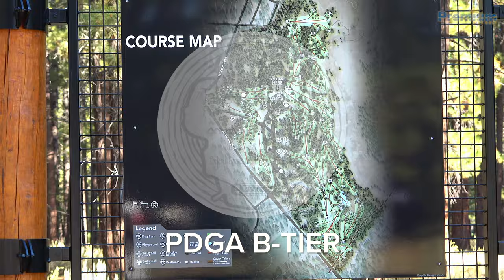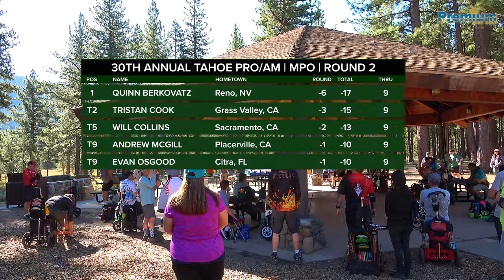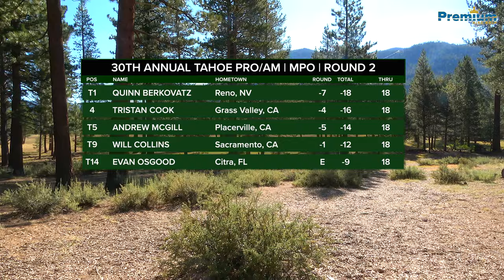2024 TAHOE PRO/AM | MPO LEAD CARD | RND2 MIDDLE 9 | Cook, Burkovatz, Collins, McGill, Osgood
This is the second round, holes 10-18, of the MPO Lead Card at the 30th Annual Tahoe Pro/Am from Bijou Disc Golf Course in South Lake Tahoe, CA. This was a PDGA Sanctioned B-Tier event held July 27-28, 2024. This event was presented by the MVP Disc Sports.

Players on the card were Tristan Cook, Quinn Berkovatz, Will Collins, Andrew McGill and Evan Osgood.